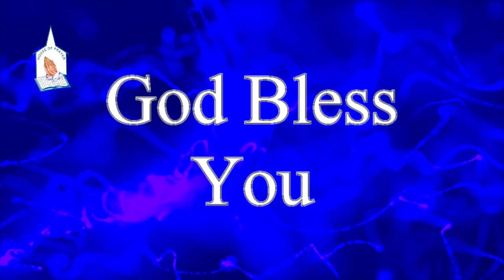Short Message by Rev.Dr.P.Vijaya Kumar || House of Prayer || Meaning of Nazareth || నజరేతుకు అర్థం?